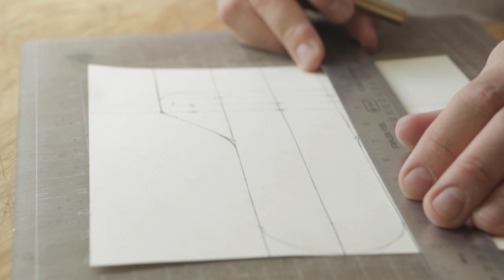Making a Wet Molded Leather Tool Belt 100% by Hand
Kayleena's partner Dustin is a tile mason, and his tool belt had worn out. We made him a new one using natural veg tan and wet molding what is essentially a leather wedding cake! This wet molded leather tool belt holster is a pretty advanced project, using wooden molds we made up and very thick vegetable tanned leather. The holster is hand sewn throughout with riveted seams for strength. We used Hermann Oak vegetable tanned leather and really enjoyed making this project, as it's a more advanced leather crafting piece that came out well and will ultimately be extremely useful and utilitarian for years to come!